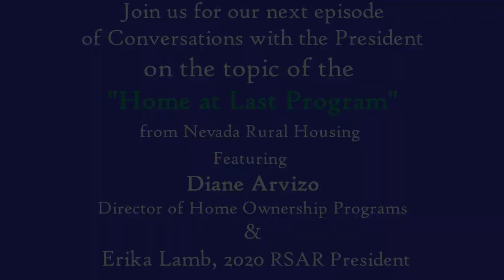CP with Chris Bishop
Conversations with the President
Chris Bishop sits down with Erika Lamb